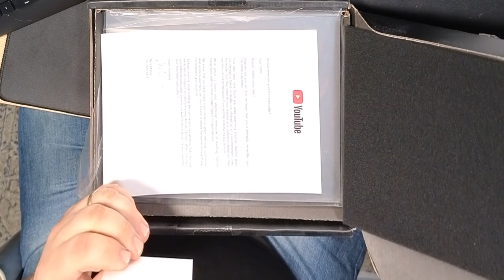OMG! I Got YouTube's Silver Play Button!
This video is an unboxing of my 100k subscriber creator award from YouTube.